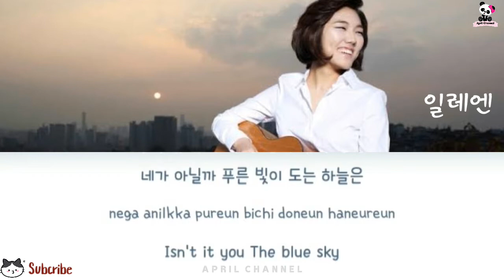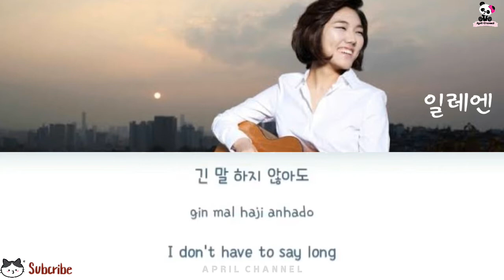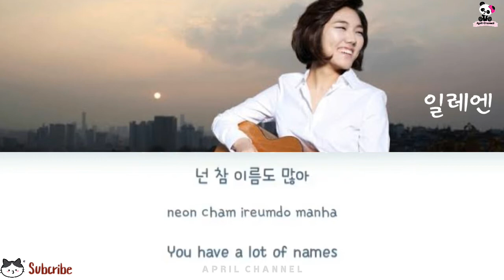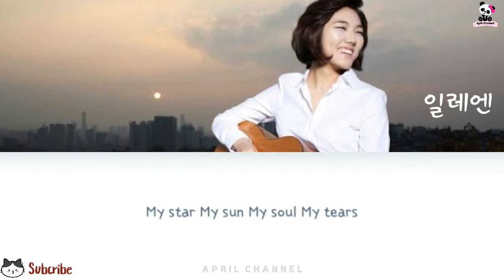Eleine - I'll Comport You ( OST Do do sol sol la la sol part 11 )